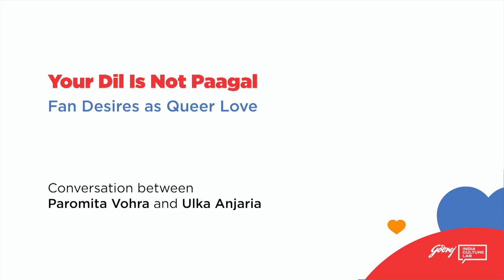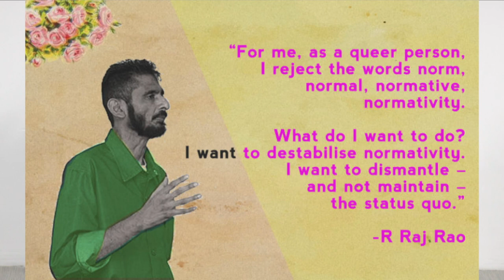Ulka Anjaria & Paromita Vohra on Fan Love and Queer Possibility | The Great Indian Fandom Conference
'Your Dil is not Paagal ' was a conversation between Ulka Anjaria and Paromita Vohra on fan desires and queer love at The Great Indian Fandom Conference on Saturday, 21 September 2019.

They explore the various ways in which Bollywood is queered, the non-normative possibilities for love, performance and self-discovery it offers, the gendered hierarchy of 'legitimate' fan obsessions, and the freeing, emancipatory nature of fandom itself.

Ulka and Paromita problematised the academic 'distance' which is often advocated for fans and discussed the implications of 'too much' love, 'irrational' love and how that 'obsession' is represented in pop culture.

The Great Indian Fandom Conference was a two-day event that brought together experts and practitioners to discuss fandom, possibilities, communities and love.